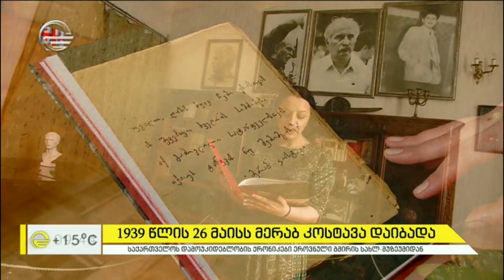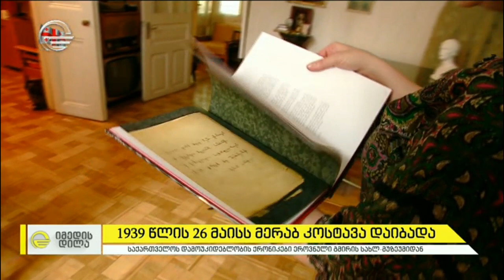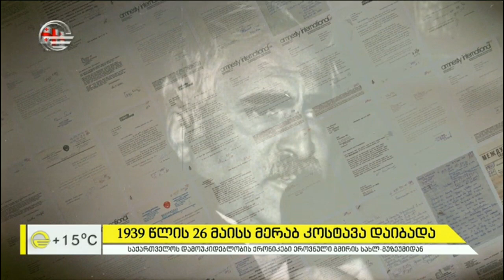ეროვნული გმირის, მერაბ კოსტავას, დაბადების დღე და მუზეუმად ქცეული სახლი დიდი ისტორიით